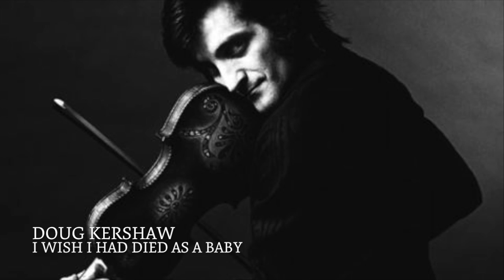"I Wish I Had Died As a Baby" by Doug Kershaw | Vintage Collection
Douglas James, "Doug" Kershaw is an American fiddle player, singer and songwriter from Louisiana. Since 1948, the un-sung hero has recorded fifteen albums, served in the military, got his mathematics degree, opened for Eric Clapton, appeared on the Johnny Cash Show and charted the Hot Country Songs charts through his career. His songs contain incredibly ernest longing, and broken hearted woes that will as much cause you heartbreak, as they will charm you with a smile.